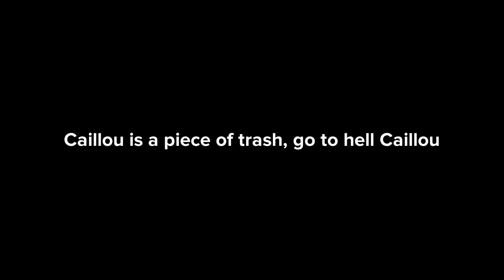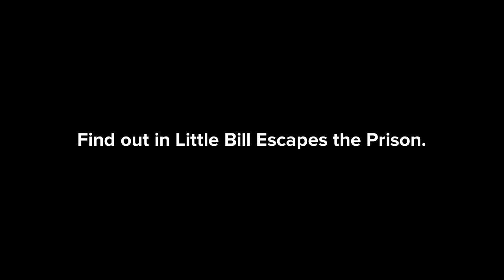Caillou Gets Grounded Episode 9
My first movie with little bill